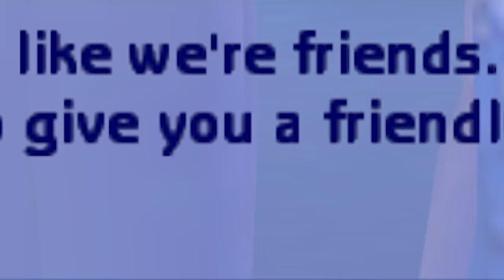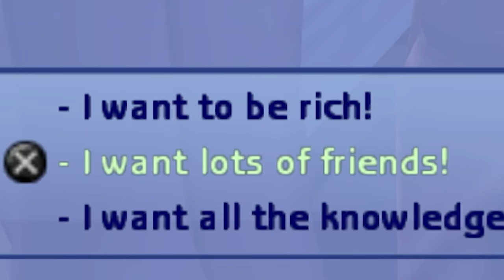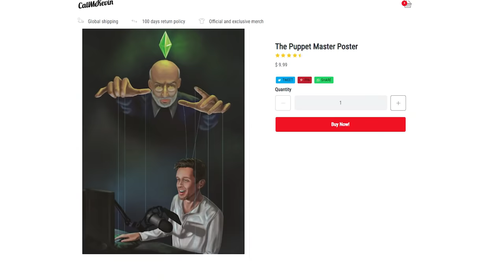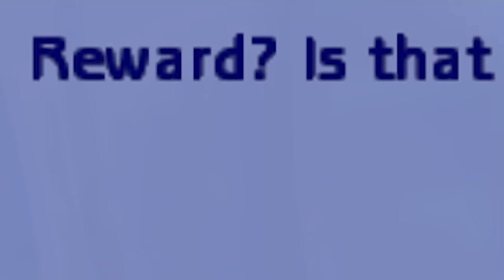Sims 2 but it's a weird PSP game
Sims 2 but it's a weird PSP game, lots of strange stuff going on in this one...

Joshua
Juli
Jundarian
Junior Mint
Justice Pyron
Justinius
Kai Hofer
kaitlinspelledright
Kara Bond
Karina Espinoza
Karis8894
Katharina Schindler
Katherine Krapf
Kathleen Phillips
Kathryn Bryant
Kathryn Moody
Katie L Wheeler
Katrina Singley
Kelloggz
Kevin Wilson
Kiley Clancy
Killian McKenna
KR1TTER
Krista Gullion
Kristen De Vita
Kristina Gonzalez
KrossSword
Kyle Marshall
Laura
Lauren & Brianna
Lauren Carmack
Lauren Drake
Lauren Miedel
Lauren Perrin
Laurence Knott
Lene Marie Bjåstad
Lennart Achterberg
Leonard Ratzlaff
Liam St. Laurent
Libby Kamen
Lilith Costas
Lindsay Driscoll
Lisa Zetterström
Lisbeth
Lize Live
Logan
Logan Carter
Logan Drew Kruger
Logan Fasano
Louise Ivy
Lt_Dan
Lucas Cosolo
Lucy Buglass
Luis Arvizu Arce
Luis Guevara
Lupe White
MadameMyste
Madeline Bessemer
Maeve
MagicalFlyingFox
MagnificentMaja
Maiken Lian
Mama Nico
Marc Williams
Marco Zijlmans
Margaret Ransdell-Green
Marshall Lanham
Marvin Göpfert
Mason Houston
Matt Bonomo
Matt Brennan
Max
Meagan Childs
Megan Eckley
Megan Ridpath
MetalBabe5
Metztly
Mhairi Laing
Michael Beall
Michael Bednar
Michael Boyd
Michael Jenkins
Michael Raetzel
Michael Ricigliano
Mikail Afzali
Mina Cheyenne
minqomi
Miranda Wolfe
Misery
misterbob
Mnemosyne
Momina Erdosy
monsieurDAG
Moriah Allestad
Morrighan
MortalityMyAss
MrNerdWalker
Myuuchu
Nathan
nayamichele
Necia Navine
Neil Murray
Niall Carson
Nick Schuessler
Nico
Niels Benecke
Noah Guzman
Noire K. Vector
Nora Mc
Not Me
Nuggelutt
Obscurelex
Olesya B
Olivia Peebles
Olivia Power
orange turquoise
Paige phillips
Patrick Gearns
Pedrothegeneral
Philipp Wagner
Pia Salter
ponastoyashemu
Pylades Drunk
r_chay
Rachel Cook
ragnar300
Raymond Benjamins
Renee Lassen
Rikki Loyd
Rikz Dehli
Robert Watts
Robin Lindström
Rory Irvine
Rowan Aldridge
Ryan Clarke
Ryley Anderson
Sam Albon
Sami Kuutti
Samuel Wilton
Sara
Sara Skelton
Sarah Nicholson
SaturoAnni
Seigoru
Sen Chen
Severium (Shea Mackintosh) aka sevybevy
Shane Amanda
shane mclernon
Shane Murphy
shelley floryd
Sheri Gruver
Shon moccles
SilverFox
SirWarsworth
Skeleboneboi
smartichoke
Snake Jehosaphat
Spiegelspejder
Stephanie Jenkins
Stephanie Robinson
Steve Eaton
Strome
Stuart Lowe
SuperSymbiote420
SweetVodka420
Sydney Stamford
Tadhg
TerriL96 .
Terry_Wrist
testsubject306
The Sikes Family
The Uwe
TheDjinn30
Thomas Cave
Thomas Marshall
Tim
Timber
Timothy Grassi
Timothy Varney
Tina Kovacova
Tony Helms
Tracey Joyner
Trinemaus
Tristan Kyle Moore
Tyon
ughitstanja
Varvara Nicolaou
Veronika
VeryTori
Vetech Douangsy
Victor
Vivaldifollia
Warringstar
Weston Forester
WhattaPleb
WhoopsieDaisy
WinterKnight2904
WorthierSky
Wren
Wren Cheryl
Yatkal
⦗SPOOPY⦘